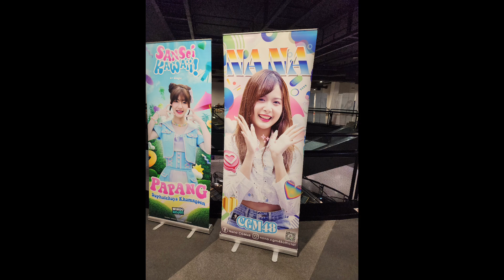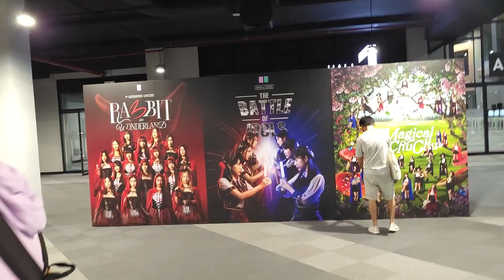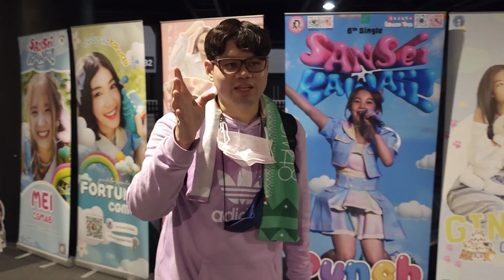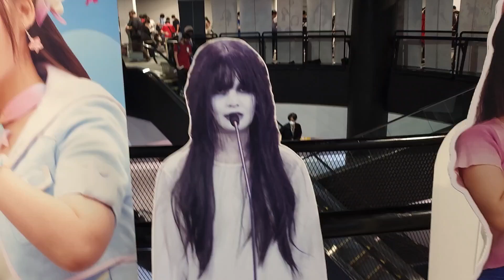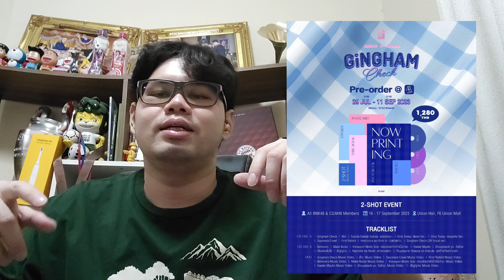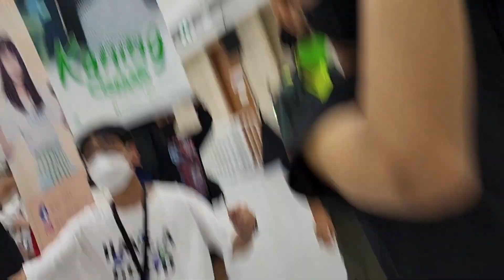Mon Vlog Ep.12 : CGM48 1st Concert Magical Chu Chu Chu & BNK48VSCGM48 The Battle Of Idol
Mon Vlog Ep.12 : CGM48 1st Concert Magical Chu Chu Chu & BNK48VSCGN48 The Battle Of Idol พาดูบรรยากาศงานคอนเสิร์ต CGM48 1st Concert Magical Chu Chu Chu และ คอนเสิร์ต BNK48 VS CGN48 The Battle Of Idol

00:00 Intro Day 1 CGM48 1st Concert Magical Chu Chu Chu
02:00  บรรยากาศหน้างาน Hall
05:36   นักจัดรายการ OTA Live
07:08  ช่วงที่ทาง อฟซ. ให้ถ่ายได้ เพลงชาติ CGM48
10:37    หลังจบคอนเสิร์ต CGM48 1st Concert Magical Chu Chu Chu
12:58    Day 2  BNK48 VS CGM48 The Battle Of Idol
13:40   บรรยากาศงานหน้า Hall
15:28   ช่วงที่ทาง อฟซ. ให้ถ่ายได้
21:30    หลังจบคอนเสิร์ต
22:27    เตอร์ ภูมิ
23:16     พรี่ไอซ์
26:58    Recap&รีวิว 2 คอนเสิร์ต